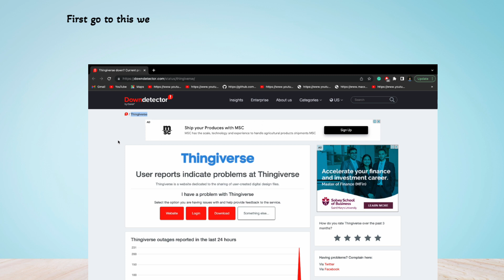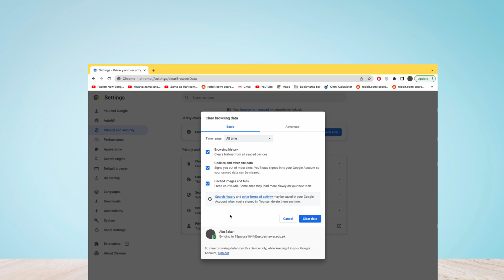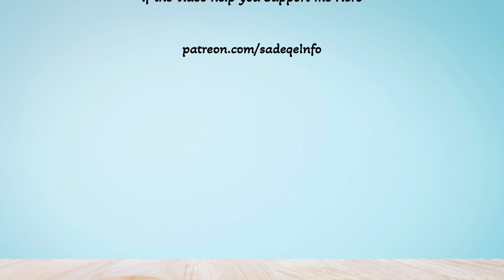How to Fix Thingiverse not working | Fix 404 Error in Thingiverse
In this video, you will learn why you are gettings the "Error 404 and 500-page" error in Thingiverse, and why the Thingiverse is not working.